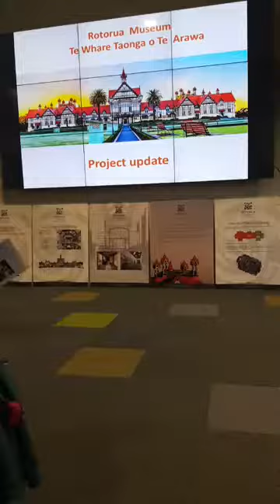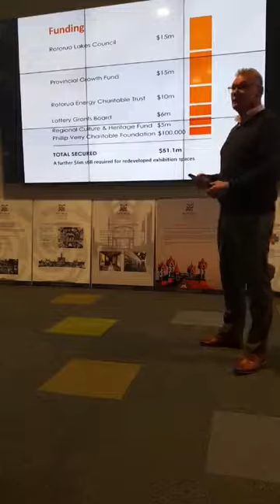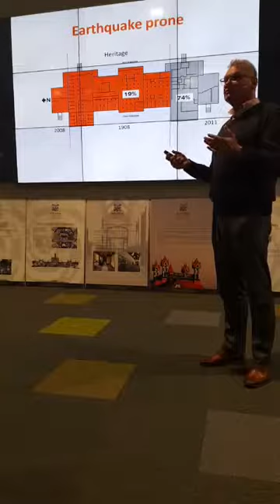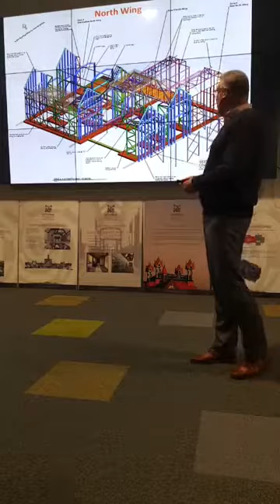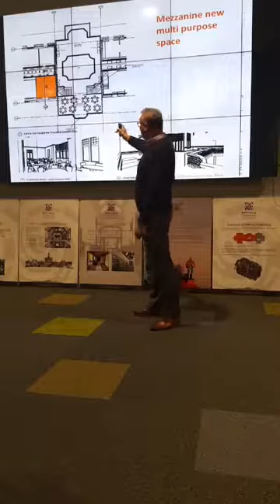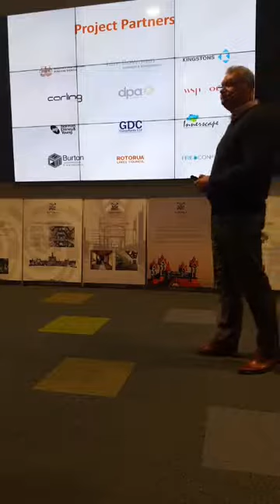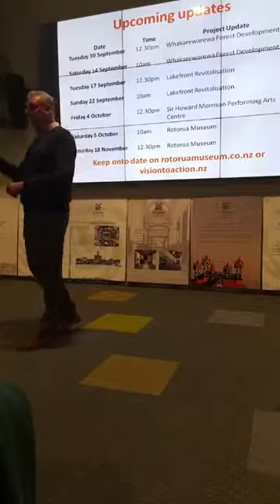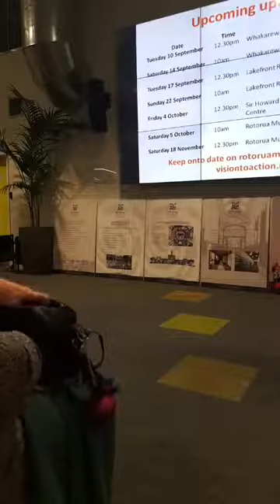Rotorua Museum Update - Stewart Brown - Thurs 5 Sept 19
Hear from Project Lead Stewart Brown as he updates the community on the Rotorua Museum restoration and strengthening project. Learn why it is such a complex and slow process. Understand the speciality contractors that will be involved to ensure this iconic building can be enjoyed for years to come.